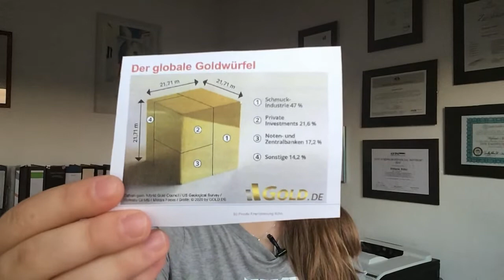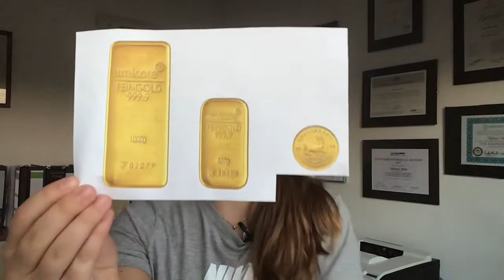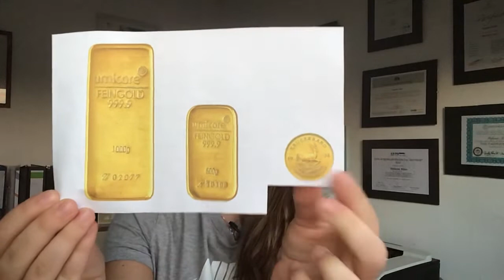Gold- Die Krisenwährung Nummer 1🏆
In dem Video sind zwei kleine Versprecher drin :
Ich meinte natürlich „konjunkturunabhängig“ bei den Vorteilen von Gold und ein großer Händler ist „Degussa“😅

Heute kam auch ein Artikel über meinen Kanal im Lokalteil des Merkurs🔥
Hier könnt ihr ihn online lesen🥰: